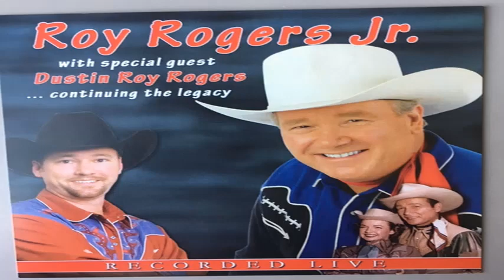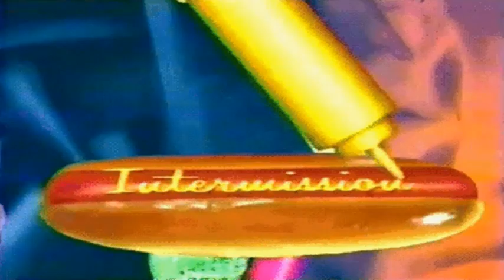Roy "Dusty" Rogers Jr Speaks on Growing up w/ Roy Rogers & Dale Evans! Roy Jr Continues the Legacy!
Join us as we chat with Roy Rogers Jr., aka Roy "Dusty" Rogers, the son of legendary and beloved icons Roy Rogers and Dale Evans.  Hear from Roy Jr. all about his cowboy dad, growing up the son of America's favorite western couple, and how he's continuing the family legacy.

This segment is from CRAGG LIVE, as aired on January 10th, 2009.

CRAGG LIVE is a lively, weekly talk radio show hosted by Terry and Tiffany DuFoe LIVE from an old abandoned Drive-In Movie theater with Wicked Kitty, Fritz, Imhotep and Hermey the studio cats and CRAGG The Gargoyle. We play retro pop culture, Drive-In movie, classic TV and old radio audio along with LIVE on the air celebrity interviews from the world of movies, TV, music, print, internet and a few odd balls thrown in for good measure. We air Saturdays at 5 pm PST.  which is a 24/7 free internet radio network of old-time radio, music, movie trailers, old nostalgic commercials, snack bar audio, AND much more!